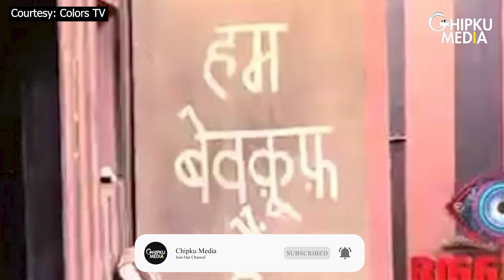Bigg Boss 16: Worst Captain Sajid Khan ? | Sajid Khan Smokes Infront Of Cameras | Shalin Bhanot